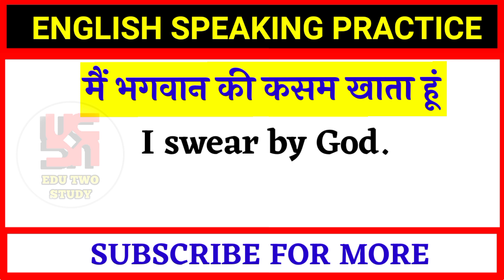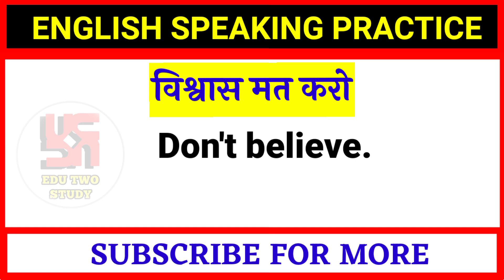रोज बोले जाने वाले English Sentence/ Daily Use English Sentences/ Spoken English Practice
Hello dosto kaise ho aapke apne youtube channel (EDU TWO STUDY) me aap sbi ka swagat he YouTube channel me   me aap shabi ka swagat hai
Dosto is video mein aapko khuch important english words/sentences milege enhi sentence se aapki vocabulary bahut achhi ho sakti hai aur aap English fast bolna sikh sakte ho isiliye video ko like or channel ko subscribe kar dijiye aur bailganti Ko press kar dijiye aisi hi video hamare channel per milati rahengi.
_-_-_-_-  Discription tag
100 daily use english sentences with hindi,
short english sentences for daily use,
100 daily use english sentences,
daily use english sentences for beginners,
daily use english sentences by kanchan,
50 daily use english sentences,
daily use english sentences in hindi,
500 daily use english sentences,
1000 daily use english sentences,
daily english sentences,short english sentences,english sentences for daily use,
asan english sentences,
Daily life spoken english sentences,
100+ english sentences,
english sentences class,
500+ english sentences,
english sentences,
english sentenced for daily use,
1000 daily use sentences,
useful english sentence,
english conversations,
1000 रोज बोले जाने वाले english sentence,
english sentence prectice,
english sentence with hindi,
Spoken english daily life sentences,
learn english conversation,
english sentence,
spoken english videos for beginners,
practice english speaking,
english speaking lessons for beginners,
basic english speaking,
best sentences by english connection,
english speaking,how to speak english,
english conversation,
spoken english guru,
kanchan english connection,
daily english senences for speaking,
500 daily use english words,
spoken english,
daily use english words,
daily english,
english videos,
speaking english practice,
learn english,
basic english learning,
Spoken english practice in hindi,
english connection,
छोटे अंग्रेजी वाक्य,sentence in english,
daily use english,kanchan english,
Spoken english practice 2020,
english for beginners,english to hindi sentence,
hindi english learning,
online free learning english,
english grammar,
english through hindi,
roj english bolna sikhe,
english with kanchan mam,
learning english,
speak english fluently,
speaking english,
english learning,
common English sentences for daily use,
english bolna sikhe,
general english class,
asan english,
आसान english,
english spoken,
english classes,
english kaise sikhe,
basic english,
roj bole jane wale english word,
english rule,
english,

_-_-_-_- Video Tag